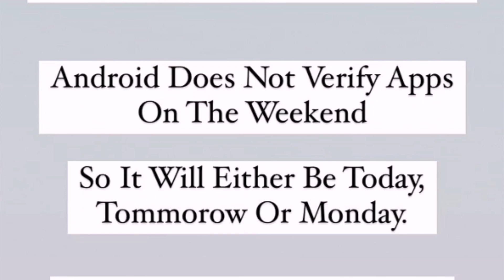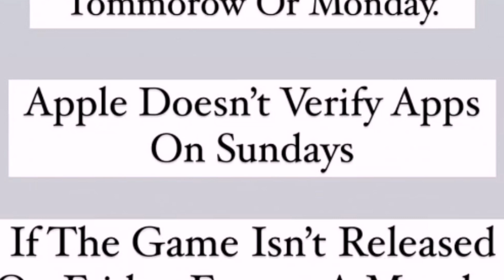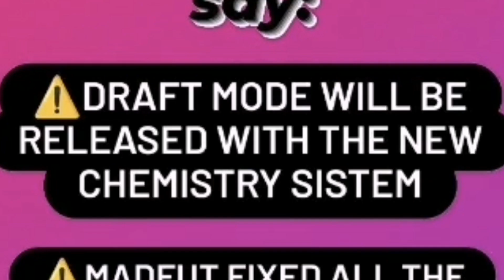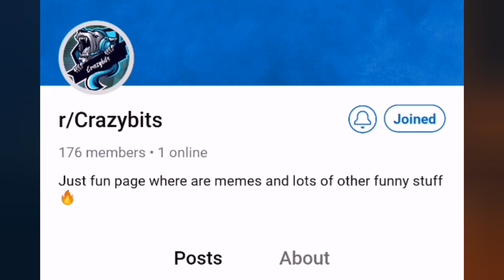MADFUT 23 *LEAKED* RELEASE DATE